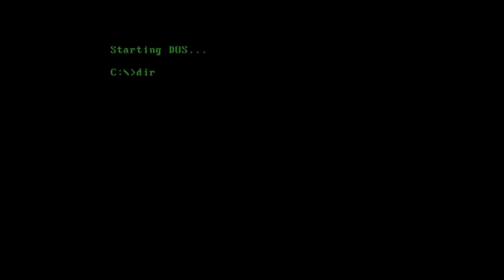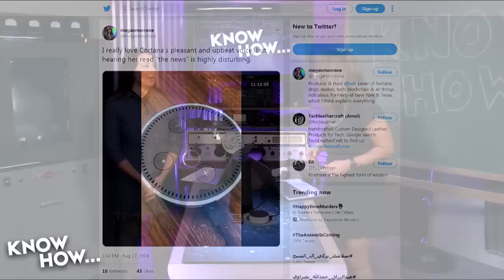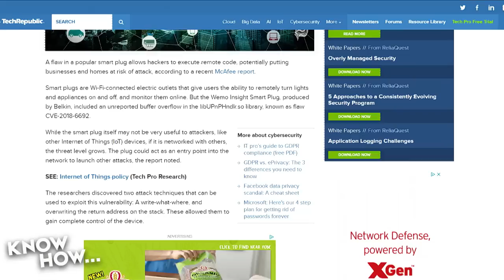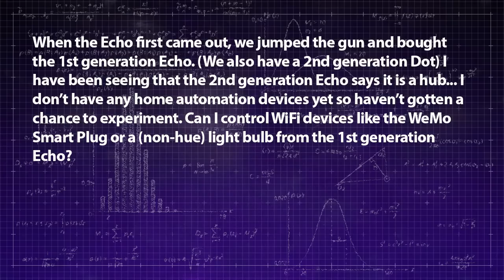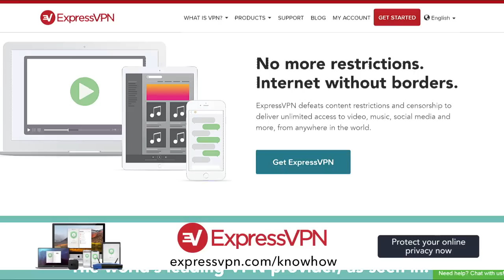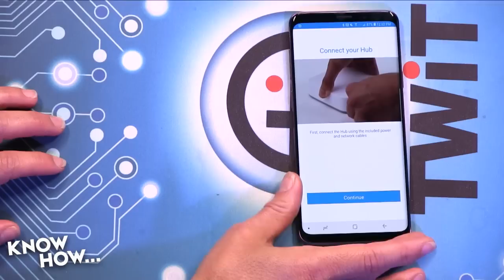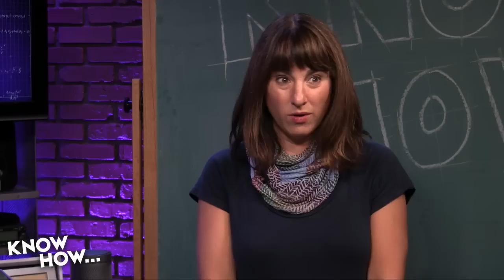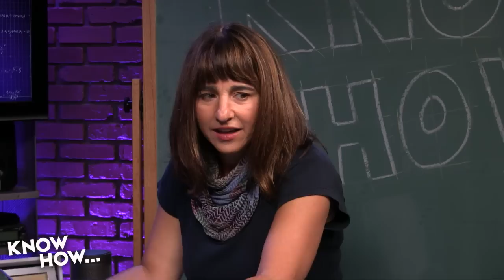Alexa Swallowed Cortana - Know How...IoT 396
Florence Ion and Megan Morrone unbox the new Samsung SmartThings Mesh Wi-Fi Router with a built-in hub. Plus, how to get Cortana to work on the Amazon Echo and Alexa to work with your Cortana enabled smart speaker or computer. Megan Shows off an iHome Spot for Your Dot and Florence shows you how to set up a Samsung SmartThings Hub. And use the AnyPod Alexa skill to get more control over podcasts on your Amazon Echo.